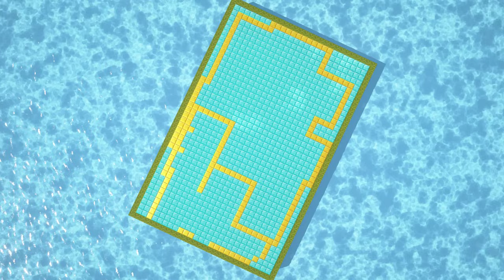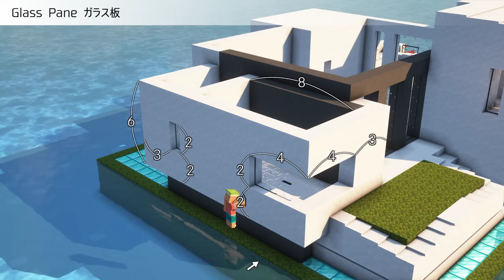おしゃクラ！Part134 美しいコンパクトモダンハウスの作り方 / OSHACRA How To Build A Beautiful Compact Modern House (Minecraft)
①Give Invisible Item Frame | 透明な額縁入手
/give @s minecraft:item_frame{EntityTag:{Invisible:1b}}

②Give Invisible Glow Item Frame | 透明な輝く額縁入手
/give @s minecraft:glow_item_frame{EntityTag:{Invisible:1b}}

③Summon Invisible Armor Stand | 透明な防具立て召喚
/summon armor_stand ~1.95 ~-0.45 ~-0.85 {Invisible:1b,NoGravity:1b,ShowArms:1b,Rotation:[270f],Pose:{RightArm:[337f,0f,0f]}}

④Give Side Mirror | サイドミラー入手
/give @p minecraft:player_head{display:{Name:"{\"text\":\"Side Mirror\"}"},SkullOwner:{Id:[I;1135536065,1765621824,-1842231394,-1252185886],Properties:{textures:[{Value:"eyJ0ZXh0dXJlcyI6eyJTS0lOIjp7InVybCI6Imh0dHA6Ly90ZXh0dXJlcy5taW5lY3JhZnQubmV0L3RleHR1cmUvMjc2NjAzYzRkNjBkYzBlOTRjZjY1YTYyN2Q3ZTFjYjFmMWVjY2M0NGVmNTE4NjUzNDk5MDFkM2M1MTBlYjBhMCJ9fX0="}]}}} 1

⑤Summon Invisible Armor Stand | 透明な防具立て召喚
/summon armor_stand ~0.292 ~-0.325 ~0.292 {Invisible:1b,NoBasePlate:1b,NoGravity:1b,Small:1b,Rotation:[180f]}

⑥Summon Invisible Armor Stand | 透明な防具立て召喚
★チャンネルメンバーシップ / CHANNEL MEMBERSHIPS
特典: 誰よりも早くワールドをダウンロード！新しい建築ごとにワールドをダウンロードできます！おしゃクラが開発中のリソースパック（OSHACRA-Vanilla）をダウンロードできます。
Benefits: Download the world faster than anyone else! You can download the world for each new building! You can download resourcepack "OSHACRA-Vanilla"!
minecraft 1.20.1
shader : Complementary Shaders
resourcepack : OSHACRA-Vanilla  (Members can download)
mod: Replay mod
音楽素材 / MUSIC
効果音素材 / Sound Effect